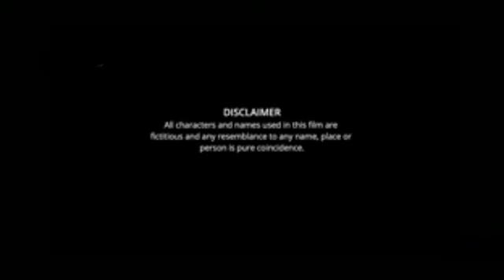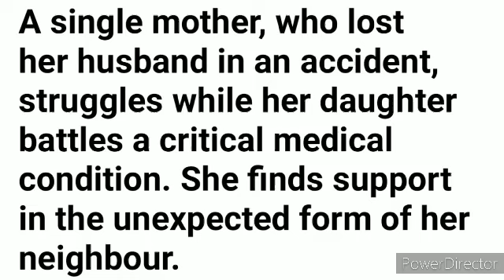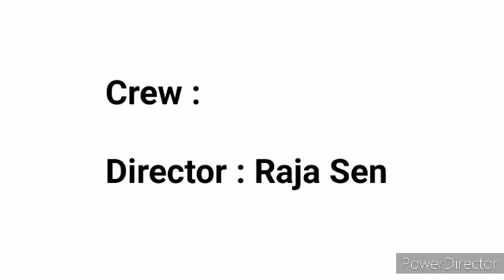Bhalobasar Golpo Full Movie facts | Saswata Chatterjee, Debdut Ghosh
Credits :::
Producer : Silverline Motion Pictures
Direction : Raja Sen
Music Director : Nachiketa, Partha Sen
Cast : Saswata Chatterjee, Debika Sengupta, Kaushik Banerjee, Debdut Ghosh, Rupanjana Mitra, Priyam, Partha Pratim Das, Chitra Sen, Hrikthi Mukherjee, Pavi, Sanoy Biswas and Others.